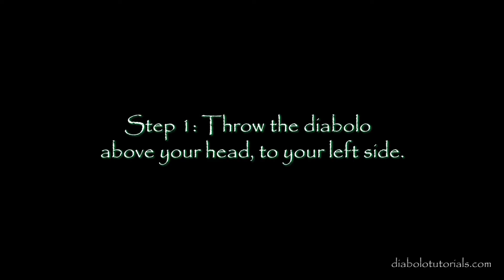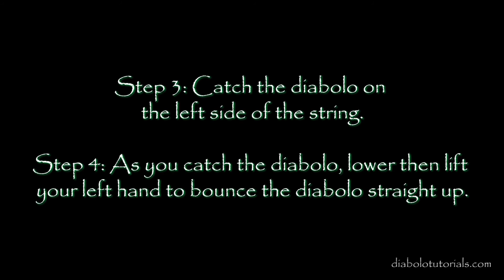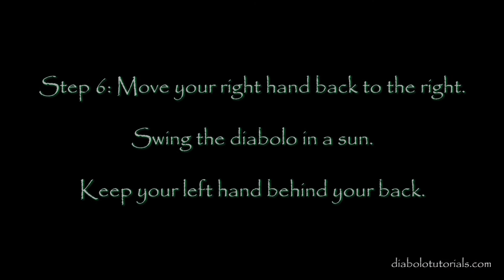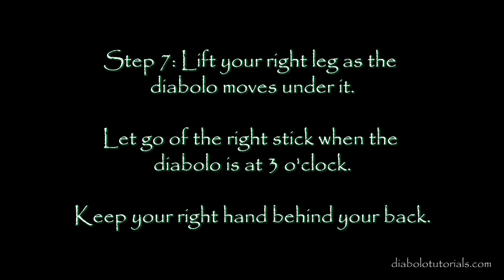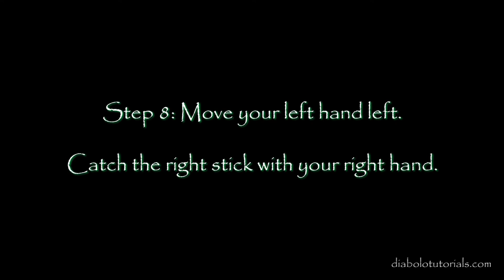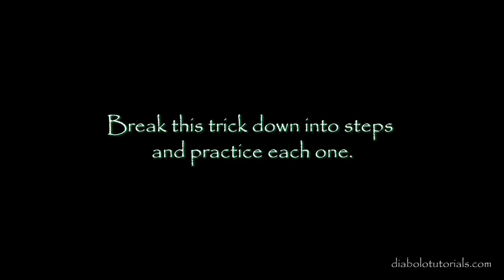Diabolo Tutorial - One Diabolo Leg Orbit with String Wrap Entry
Diabolo Tutorial

One Diabolo Leg Orbit with String Wrap Entry

Intermediate diabolo trick

Required skills:

Leg orbit
Stopover/Trapeze
Magic Knot

A site that is dedicated to helping improve your diabolo skills by displaying the best video tutorials the internet has to offer.